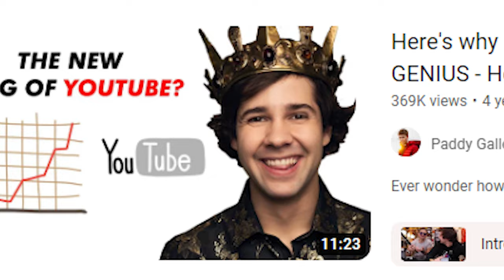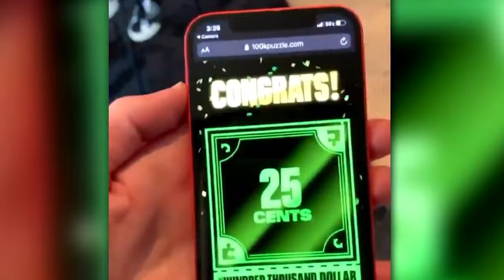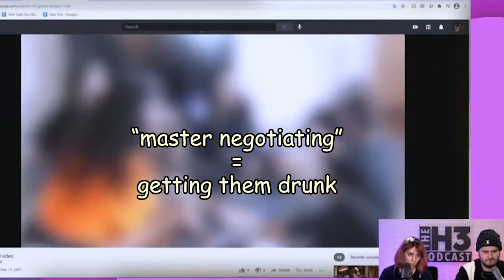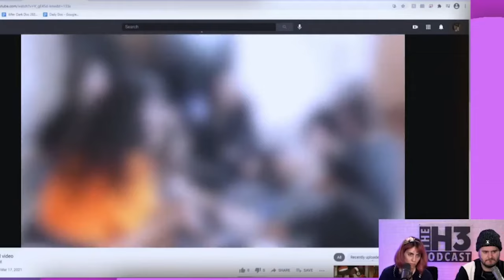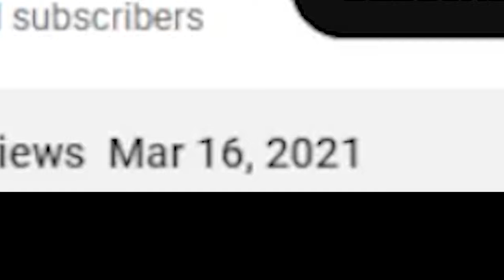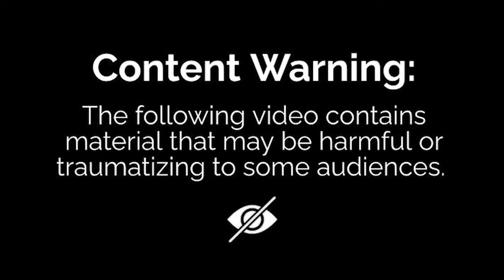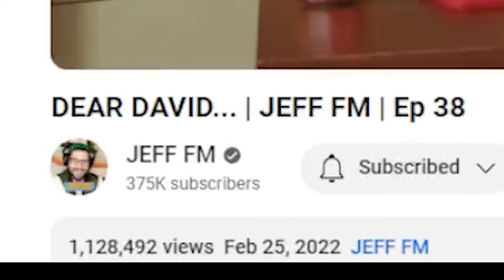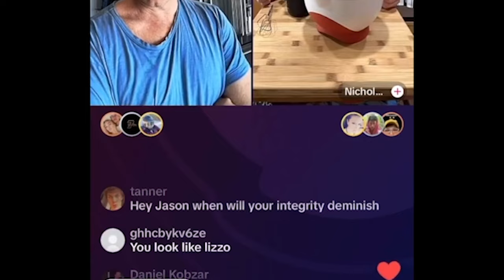David Dobrik Full Story (with evidence)